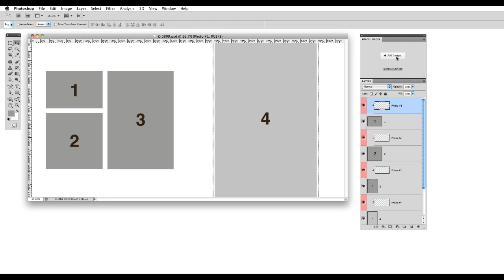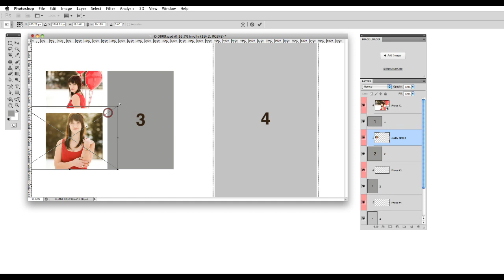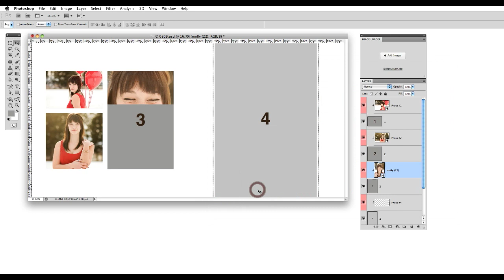Installing and Using Image Loader® by The Album Cafe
This tutorial shows how easy it is to install Image Loader® and use it to quickly add images to your Album Cafe templates.